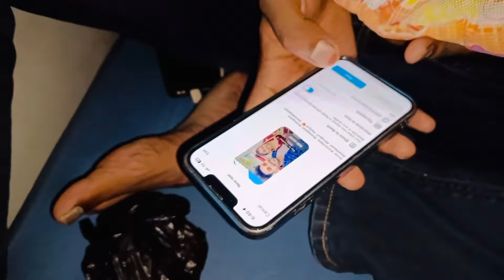Azamgarh To Dhanbad travelling Vlog || Avijyot || U.P to Jharkhand Love Marriage ♥️ ||Couple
hit  Like
must watch till last